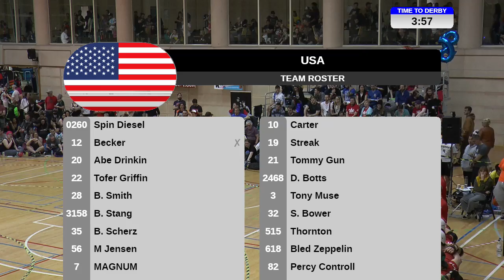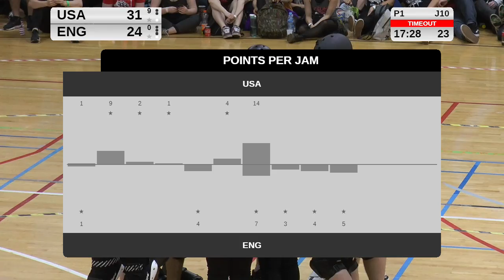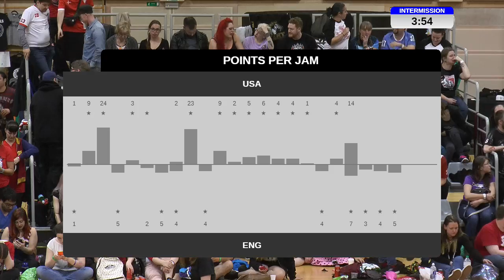MRDWC 2018 Barcelona T1D4 G64 Usa Eng